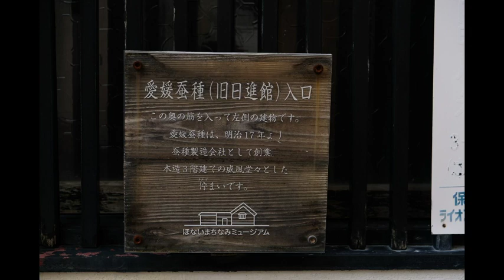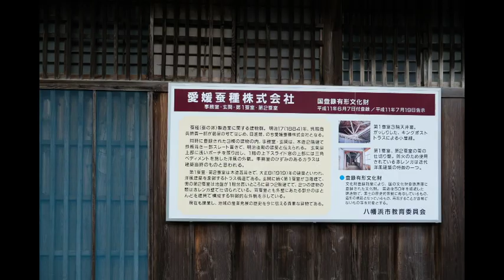愛媛蚕種（旧日進館）（愛媛県八幡浜市保内町）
本日ご紹介するのは、現在も蚕種業を営んでいる「愛媛蚕種」です！
蚕種とは蚕の卵のこと。
1884（明治17）年創業。当時は冷蔵庫もない時代。
蚕の卵を貯蔵するには冷所保管が必要だそうで、山から氷を持ってきて冷やしたんだとか。
平成11年には事務室と玄関と蚕室が国登録有形文化財に登録されております！

今回は声優の卵！
松山の「河原パティシエ医療観光専門学校声優タレント科」の生徒さんに読んでいただきました。